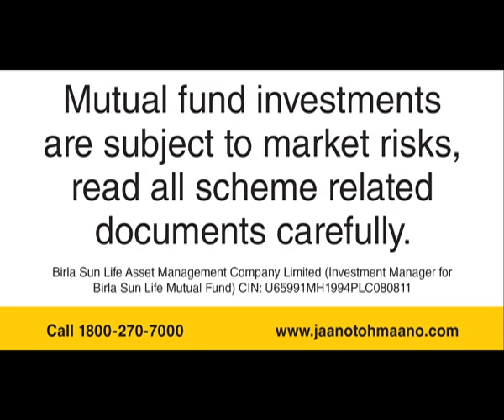Tutor TVC - Birla Sun Life Mutual Fund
Can your son top his class in a day? Acche results pane keliye…All you need is patience! Similarly, you need to give sufficient time to your Equity Mutual Fund investment to give you returns! Jaanoge tabhi toh maanoge!